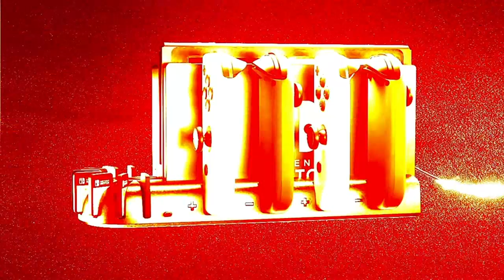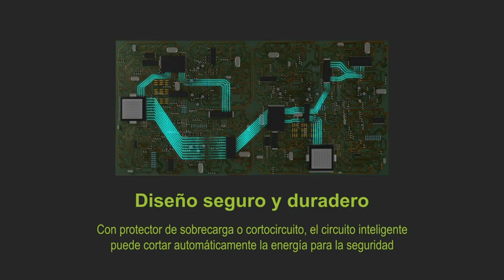CARGADOR MANDOS SWITCH: Los 6 mejores cargadores de mandos para Switch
Más información

✋  Aquí están los 6 mejores cargadores de mandos para switch disponibles en el mercado.

🔽🔽🔽 ENLACES DE COMPRA CARGADOR MANDOS SWITCH 🔽🔽🔽

1) KDD Cargador Mandos Switch para Nintendo Switch/OLED Joy-con, Cargador Nintendo Switch con 8 Ranuras de Juego, Cargador Switch/OLED con Indicador LED para Accesorios Nintendo Swtich/Switch OLED

2) Kytok Soporte Almacenamiento Nintendo Switch/OLED con Cargador Joycon, Torre Almacenamiento para Accesorios Switch, Soporte Organizador Nintendo Switch para Juegos, Mando Pro y TV Dock

3) subtel® Cargador Compatible con Nintendo Switch/Switch Lite/Switch Pro Controller, Cable de Carga USB C Type C 1,2m 2A / 2000mA para mandos/Consolas

4) Base de Carga para Switch,[4 en 1] Diyife Cargador para Nintendo Switch Joy,Base de Carga para Switch,Cargador del Controlador, Estación de Carga de Controlador con Puerto USB-C, Indicador LED

5) NiTHO Estación de Carga Compatible con Joy-con y el Mando Pro Nintendo Switch, Carga hasta 4 Mandos Joy-con o 2 Joy-con y 1 Mando Pro, Base de Carga con Indicador LED

6) Hori - Multicargador Joy-Con (Nintendo Switch)

00:00 - Intro
00:05 - 1) KDD Cargador Mandos Switch para Nintendo Switch/OLED...
00:42 - 2) Kytok Soporte Almacenamiento Nintendo Switch/OLED con...
01:31 - 3) subtel® Cargador Compatible con Nintendo Switch/Switch...
02:06 - 4) Base de Carga para Switch,[4 en 1] Diyife...
02:47 - 5) NiTHO Estación de Carga Compatible con Joy-con y...
03:13 - 6) Hori - Multicargador Joy-Con (Nintendo Switch)...
03:45 - Outro